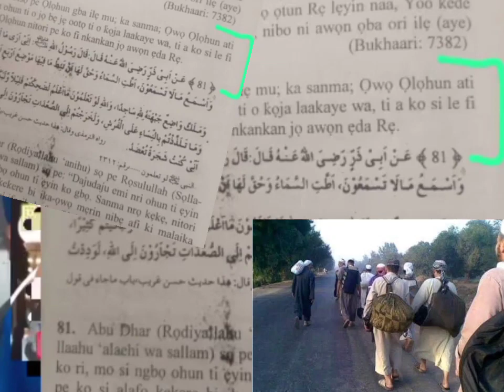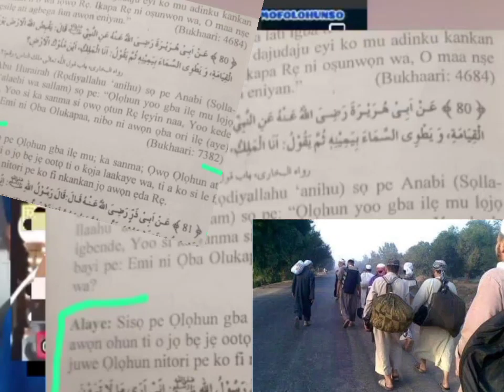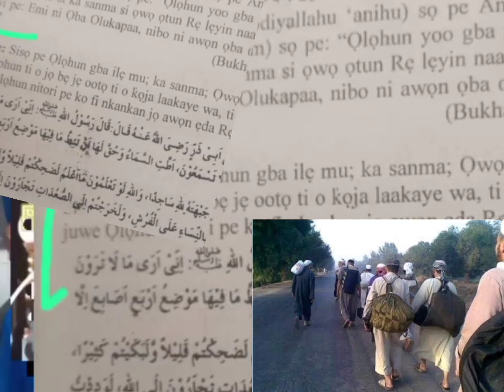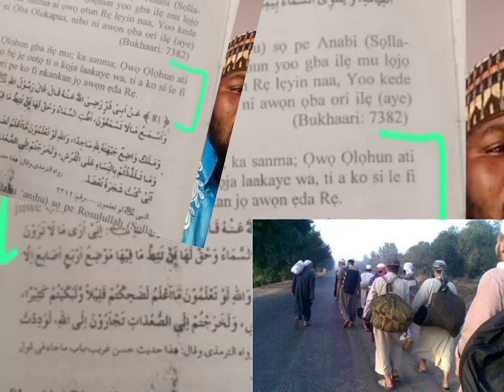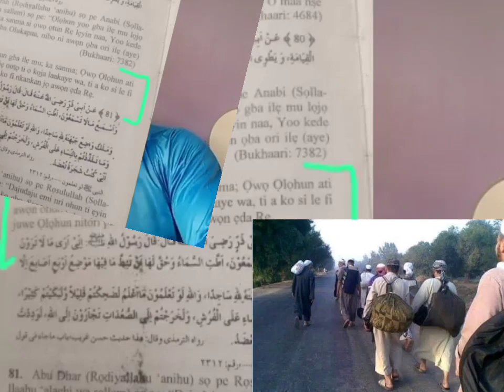SAIDI KILO MO NIPA TABLIG?